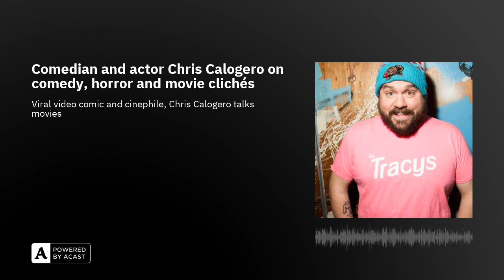Comedian and actor Chris Calogero on comedy, horror and movie clichés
Chris Calogero became a viral sensation with his videos skewering movie clichés, so I had to get him on the podcast to talk police lieutenants and filthy coroners. His new comedy album HUSKY BOY can be ordered here and all the information you want is available from his site, here.